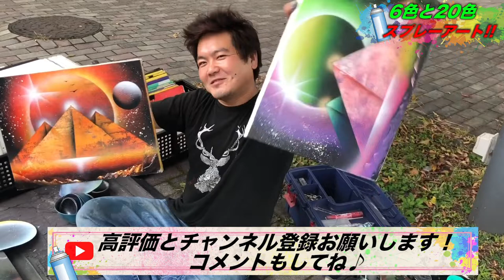【スプレーアート】6色と20色の絵を描き比べてみた